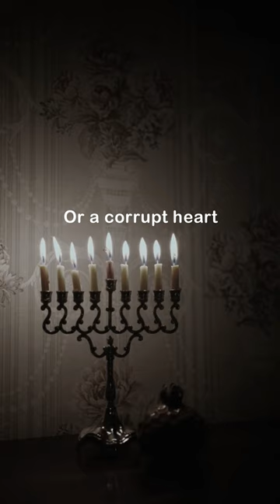To Conduct Oneself Properly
If a man needs a religion to conduct himself properly in this world,
it is a sign that he has either a limited mind or a corrupt heart.
                                                 - Ninon de L'Enclos